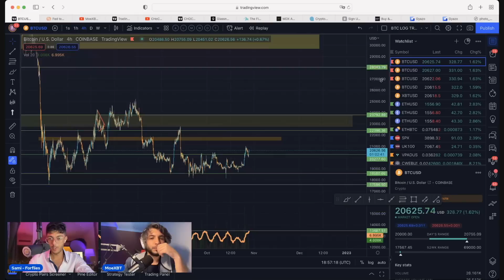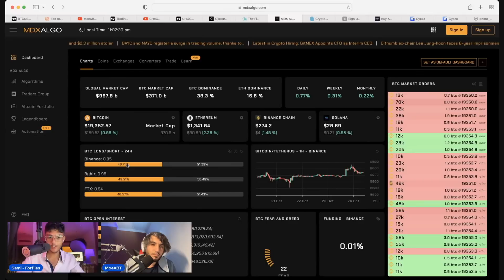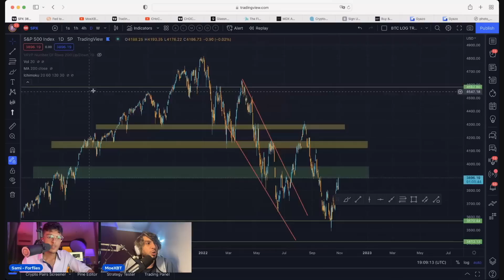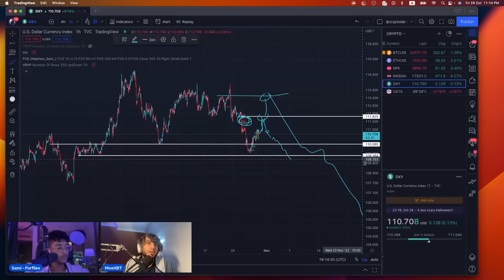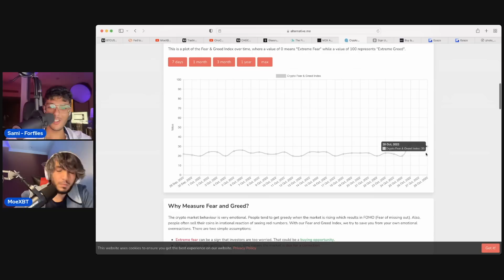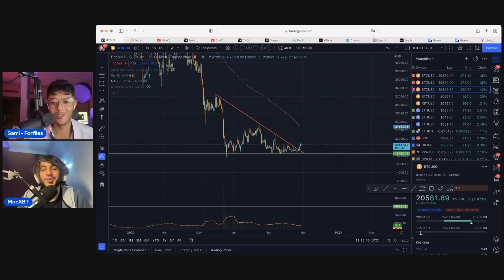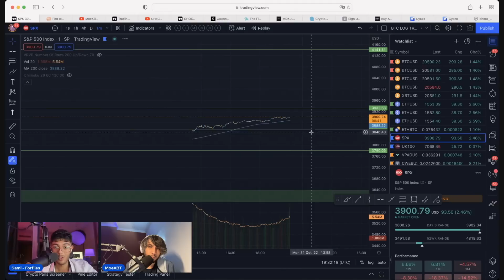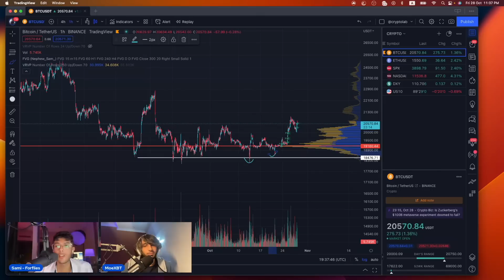BITCOIN WILL CRASH AT THIS PRICE LEVEL!?!?!?!?! DEEP Analysis With @moeraouf! BTC + Crypto Analysis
This Bitcoin and Cryptocurrency trading analysis applies to various exchanges, including Bybit and Binance. Tackling questions like if Bitcoin can reach all-time highs again or how low BTC will crash. Things like the lightning network have provided huge improvements for BTC and while it is true that others like Roger Ver with Bitcoin Cash (bcash) may disagree, I do see these blockchain technology innovations to be very bullish fundamental signs for the space.

⚡️ 𝐄𝐗𝐂𝐇𝐀𝐍𝐆𝐄𝐒 𝐀𝐍𝐃 𝐓𝐎𝐎𝐋𝐒 𝐈 𝐔𝐒𝐄⚡️

🏅 𝐁𝐘𝐁𝐈𝐓 Exchange register to get up to $4380 for free and pay ZERO fees on spot pairs: https

🏅 𝐋𝐮𝐱 𝐀𝐥𝐠𝐨 Indicator.

Follow @moeraouf!
Youtube.com/c/moexbt

This bitcoin market trading analysis applies to various exchanges, including Bybit, Bitget and Binance. Tackling questions like if Bitcoin can reach 20k again and if we will be seeing a crypto currency market recovery this year.

- Sami Loyal